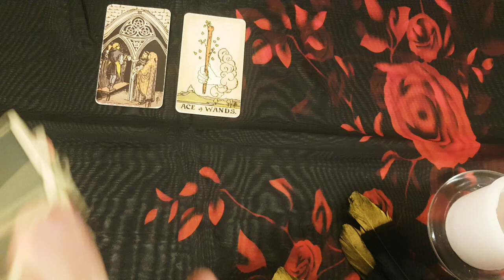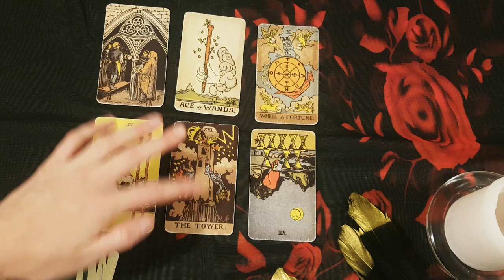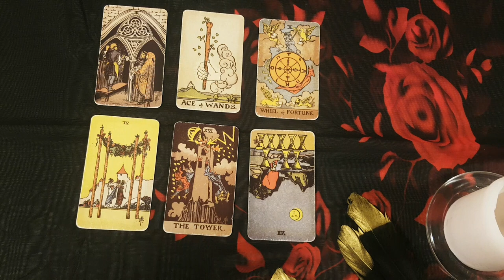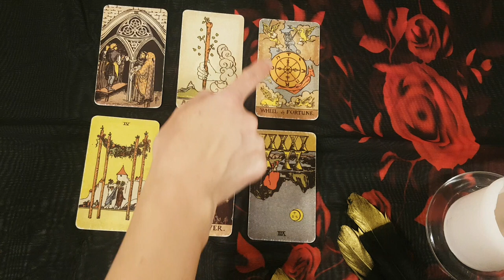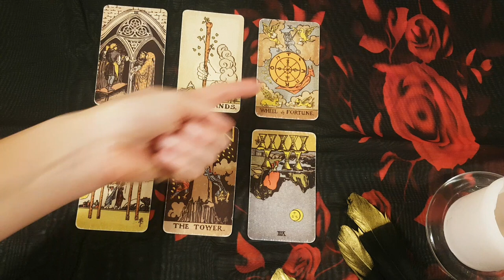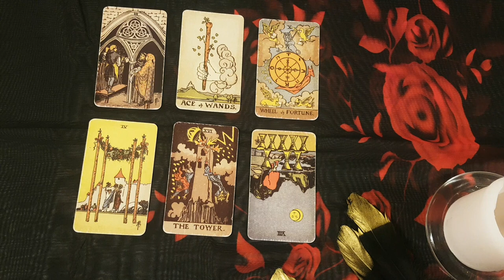TAURUS 🦋 SHOULD YOU WAIT OR MOVE ON FROM THIS PERSON? THIS IS HOW THEY WOULD FEEL IF YOU....😮